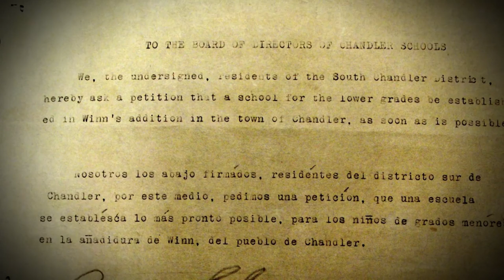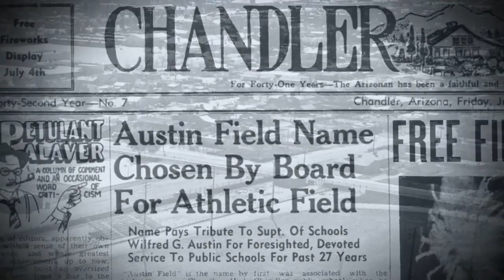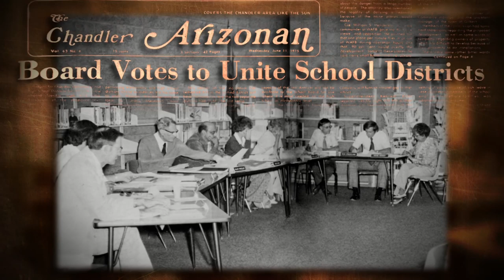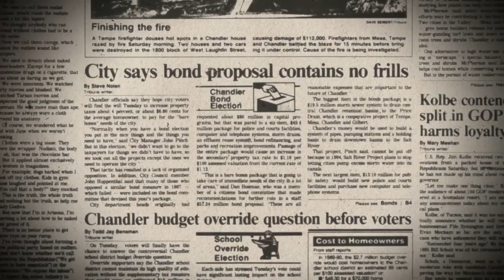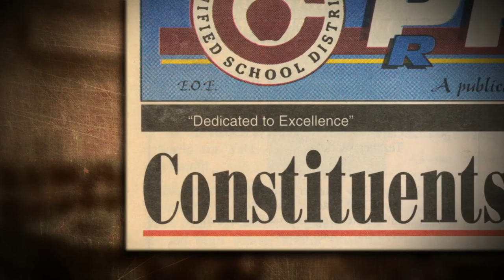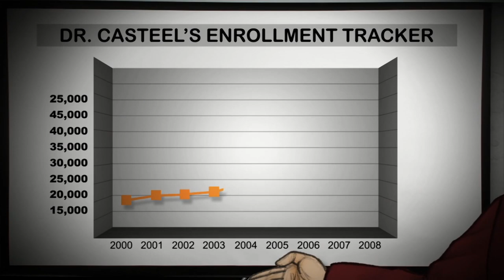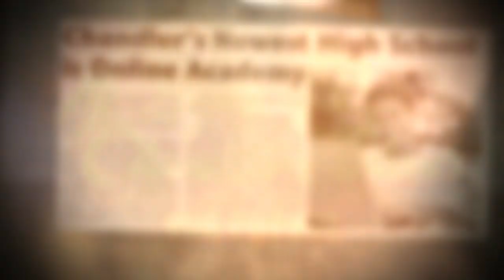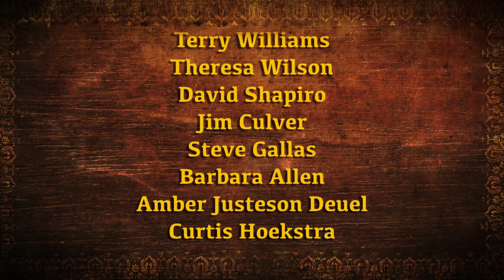The History of Chandler Schools, Part 3: Summary of a Century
This third and final part of the history of the Chandler Unified School District picks up the story in 1922 and concludes in the present with some comments from Superintendent Camille Casteel.  This video was produced between 2012 and 2014.  This program was nominated for Emmy® Awards in six categories in September 2015.